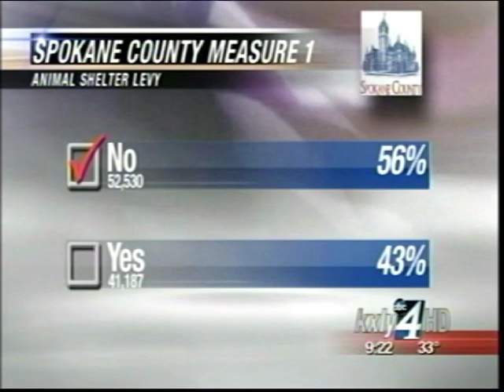Condon Leading Verner In Spokane Mayoral Race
By a slim 1,815 vote margin it's looking like the one-term curse for Spokane Mayor may remain unbroken as challenger David Condon is leading incumbent Mary Verner.